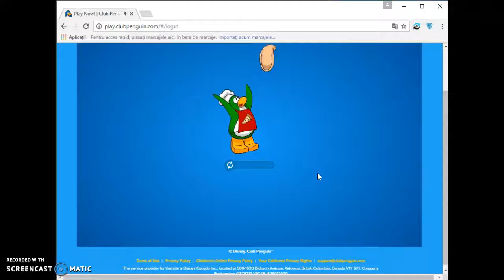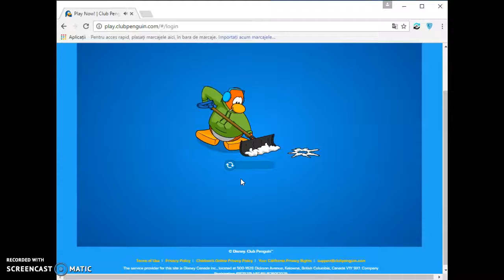ClubPenguin se inchide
Like sa mai facem episoade